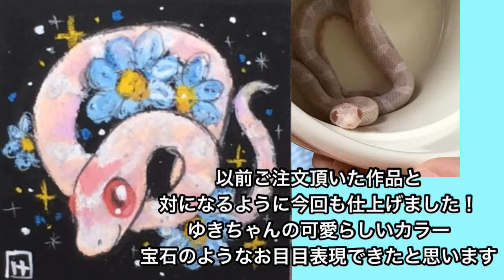コーンスネークのゆきちゃん チョークアートご注文品メイキング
こんにちは！
レプタイルズチョークアーティストの
堂園ちきです
普段はオイルパステルを使って
みなさんの大好きな飼っているペット（うちの子）を描くお仕事をしています

今回はご注文品を描きました
作品のご紹介です
大きさ10cm×10cm
使用画材　オイルパステル　ポスターカラー
作成時間約30分
オーダー目安価格（2019年11月現在）
4980円〜

リピーターの方です
以前お描きした作品をとても気に入って下さいまして追加でご注文いただきました

ピンク色の可愛いお色とルビーの様な美しいお目目を表現することができました！
可愛さが存分に伝わる作品になったと思います！
ご注文ありがとうございました

リクエストなどはコメント欄に

BGM